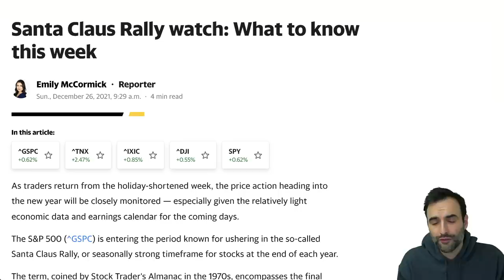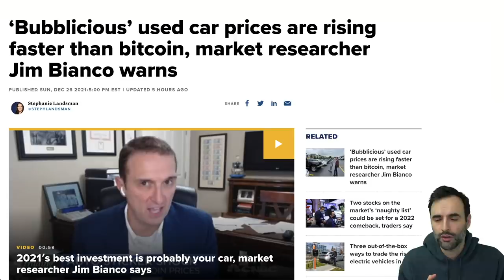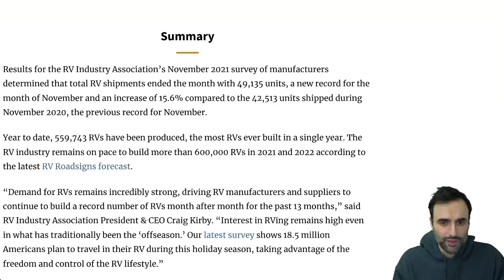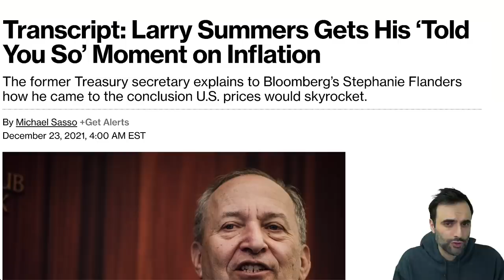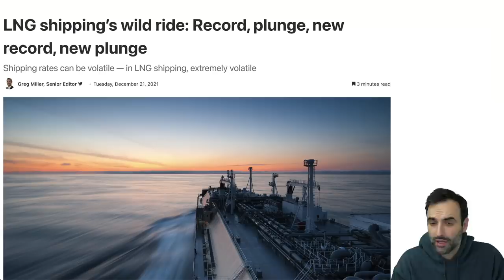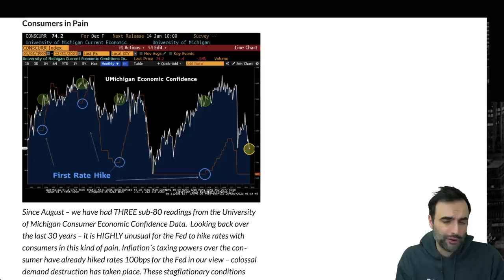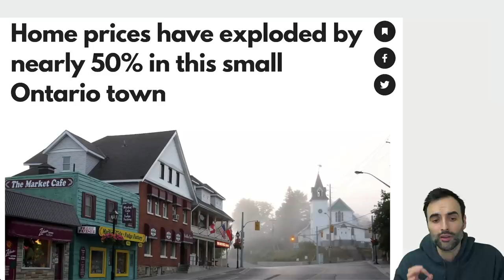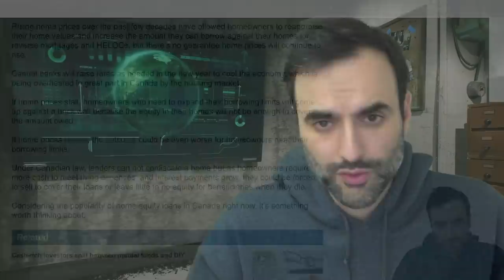Running Out of Cash Fast as Inflation Now Hotter Than 1970’s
GET THE 7 CRITICAL TIPS FOR FINANCIAL EDUCATION. SIGN UP FREE:
TOPICS AND TIMESTAMPS:
Middle Class Gone 0:00
WHAT’S UP? 0:42
EVERYTHING BUBBLE 3:46
REAL ESTATE TROUBLE 10:19

With inflation going wild,  many are still unable to pay their debt.  The cost of goods is accelerating faster than their ability to earn. The real estate sector is on red alert. The U.S. consumer is maxed out. They need more stimulus in order to continue this economy. And of course, stocks need their artificial boost as well. The U.S. consumer is maxed out. Consumer sentiment is down heavily. Real estate continues to increase in price right now as we see low interest rates keep this going. There is upward pressure on markets right now globally because of the inflation of the money supply. As a result, we are finding prices of just about everything being higher. Money, cash, debt is coming into the markets at this time finding its way into stocks, bonds, real estate. Social security is running out of money. Pension funds are not keeping up with inflation. Natural gas and crude oil prices are rising as well as all energy and food prices.  Commodities are rising higher including oil, crude oil. Some believe there will be inflation while others suggest stagflation, and others suggest deflation. Inflation resulted in food prices rising, electricity, energy prices.